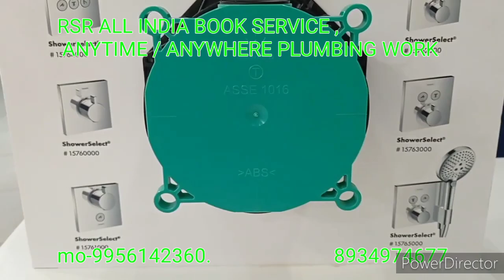online book plumbing Service | ravishankarraw plumbing book service | Book Plumber Service